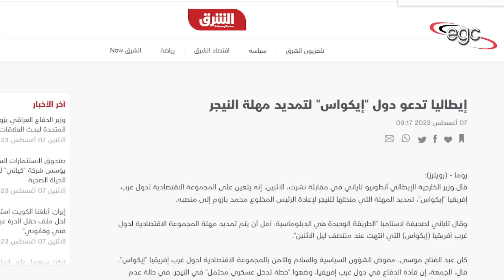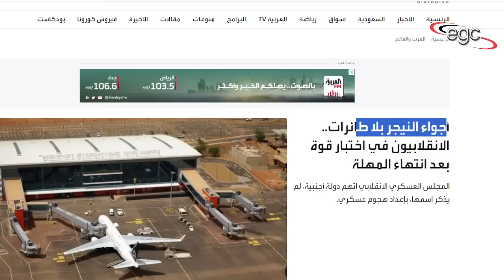طوارئ بدولة النيجر إستعدادا لضربة عسكرية ـ والرعب يجتاح أمريكا خوفا من روسيا | قناة مصر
أعلن المجلس العسكرى بدولة النيجر حالات الطوارئ فى كل أنحاء البلاد إستعدادا لتهديدا عسكرية بدأت تحاصر الدولة من كل الإتجاهات .. وتم إغلاق المجال الجوى .. فى ذات الوقت الذى إنتشرت فيه قوى الشعب فى مختلف ميادين نيامي العاصمة .. دعما لتحركات الجيش .. بينما أصيبت الولايات المتحدة الأمريكية بحالة من الهلع والخوف والقلق من التدخل الروسى الداعم لموقف جيش النيجر .. تفاصيل ومعلومات وحقائق صادمة خلال هذه الحلقة ..
قناة مصر ـ Egypt Channel
ـ قناة مصر على الفيس بوك :
قناة مصر على اليوتيوب :
ـ قناة مصر على تويتر :
ـ صفحة من حقك تعرف على الفيس بوك :
صفحة من حقك تعرف على ثريدز

The Military Council of the State of Niger declared states of emergency in all parts of the country in preparation for a military threat that began besieging the state from all directions. The United States of America is in a state of panic, fear, and anxiety about the Russian intervention in support of the position of the Niger army. Shocking details, information, and facts during this episode.